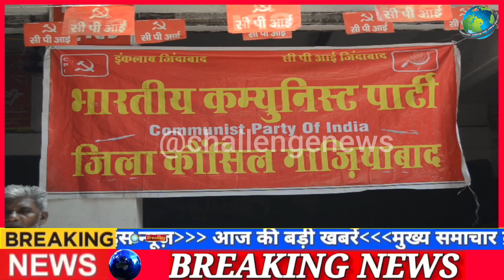77वाँ स्वतंत्रता दिवस के अवसर पर राष्ट्रीय नेता कॉमरेड महेश राठी ने झंडा फहरायाrepublicday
आज दिनांक 15 अगस्त 2023 पार्टी कार्यालय शहीद नगर में 77वाँ स्वतंत्रता दिवस के अवसर पर राष्ट्रीय नेता कॉमरेड महेश राठी ने झंडा फहराया  झंडा फहरा कर सभी ने राष्ट्रगान गाया और मीटिंग की शुरुआत करते हुए कॉमरेड  बब्बन ने मुबारकबाद देते हुए सभी को एकजुट होने की अपील की  कॉमरेड राशिद मालिक ने स्वतंत्रता बलिदानियों की कुर्बानी का महत्व समझाया  कॉमरेड अनीस अंसारी ने देश के माहौल के बारे में कहा कि आज के वक्त में सभी को आपसी भाईचारा मजबूत करना चाहिए कॉमरेड जाहिद अली ने क्रांतिकारी नज़म सुनाकर सबका मन मोह लिया  कॉमरेड सदन राय ने शिक्षा के निजीकरण का विरोध करते हुए कहा कि ये सरकार शिक्षा महँगी कर गरीब लोगो को शिक्षा से दूर कर रही है जिससे कि सरकार की कुनीतियों का विरोध न कर सके  कॉमरेड परुणेंदु शर्मा कहा कि में ओर मेरा परिवार कम्युनिस्ट पार्टी को समर्पित है और में हमेशा पार्टी को समर्पित रहूंगा  कॉमरेड महेश राठी ने सेकड़ो की संख्या में उपस्थित लोगों को 77वीं स्वतंत्रता दिवस की मुबारकबाद दी और मौजूदा आरएसएस समर्थित सरकार को घेरते हुए कहा कि ये सरकार किसी की हितेषी नही है इसका मकसद सिर्फ और सिर्फ सत्ता को हासिल करना है ये पूरे देश के गुजरात मॉडल लागू करना चाहते है जिसे जनता स्वीकार नही करेगी ऐसा हमारा मानना है क्योंकि हमारे देश की जनता मेल मोहब्बत प्यार करना जानती है ओर वो किसी भी कीमत पर देश की एकता को खंडित नही होने देगी  मीटिंग का संचालन करते हुए सचिव सईद अनवर ने 77वें स्वतंत्रता दिवस की मुबारकबाद देते हुए कहा कि क्रांतिकारी वीरो की कुर्बानी को बर्बाद नही होने देंगे चाहे हमे अपनी जान ही क़ुर्बान क्यों ना करनी पड़े  उपस्थित समूह को ब्रांच मंत्री अज़ीज़ हसन ने लड्डू बांट कर सभी का मुह मीठा कराया  मीटिंग की अध्यक्षता सदकुतुल्लाह ने की और मीटिंग समाप्त करने की घोषणा की

चैलेंज न्यूज़  के Official Channel पर आप सभी का स्वागत है।

play list